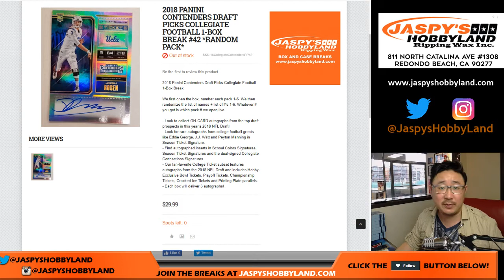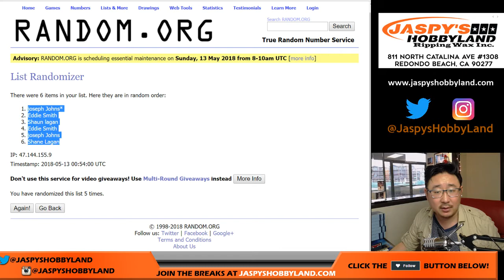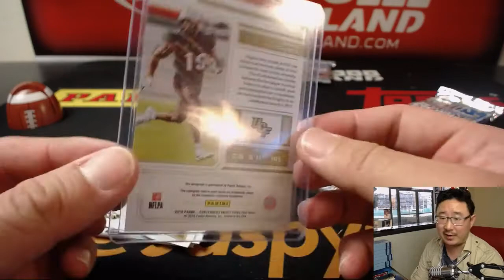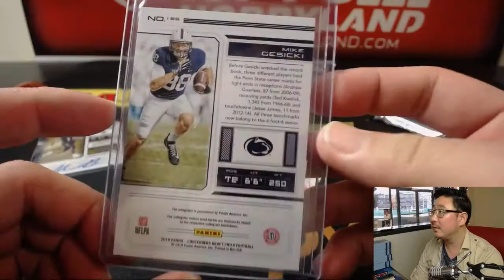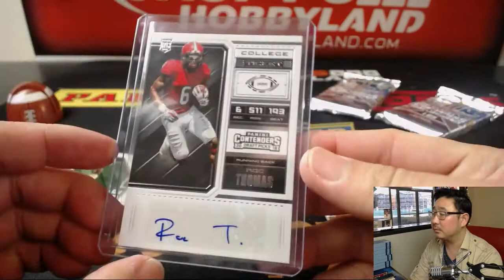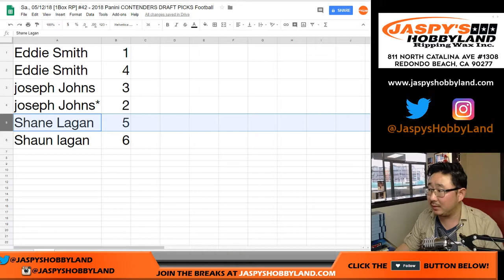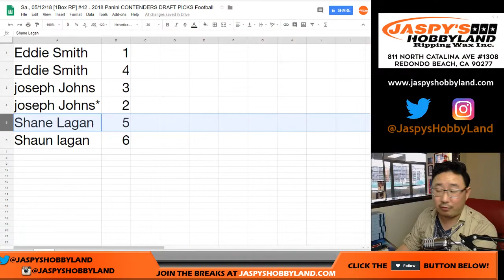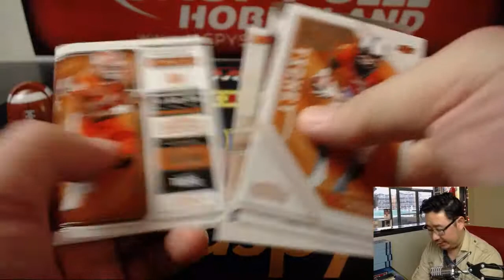Sa., 05/12/18 [1Box RP] #42 - 2018 Panini CONTENDERS DRAFT PICKS Football